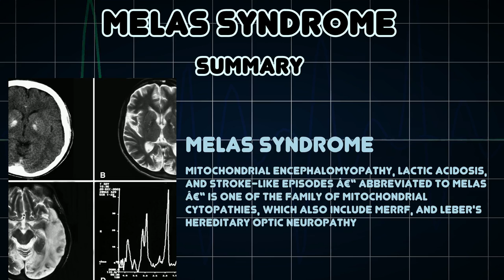MELAS syndrome (Medical Condition)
Symptoms, risk factors and treatments of MELAS syndrome (Medical Condition)

Mitochondrial encephalomyopathy, lactic acidosis, and stroke-like episodes â€“ abbreviated to MELAS â€“ is one of the family of mitochondrial cytopathies, which also include MERRF, and Leber's hereditary optic neuropathy